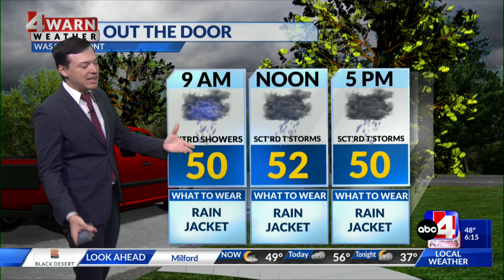Soggy end of work week with abundant April showers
Active weather will continue Friday as a second wave of energy moves into the state.